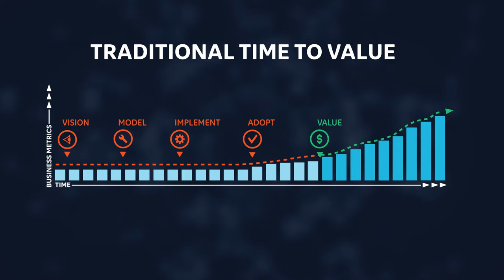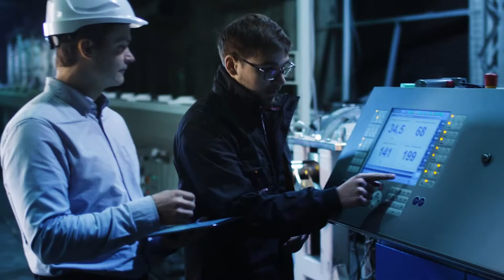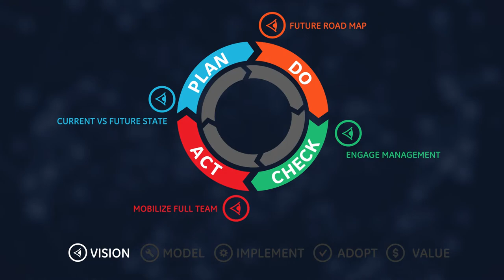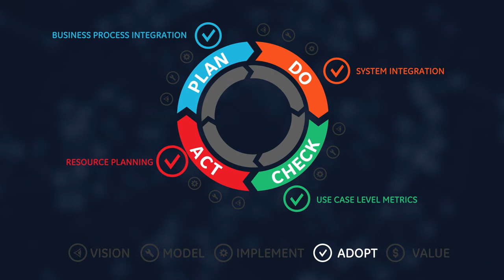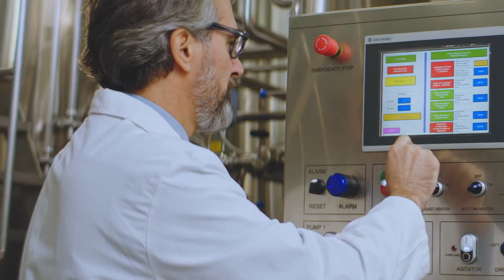GE Digital’s Program Success Framework for Process Transformation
Achieving business transformation is challenging ; it’s not only about getting better data and adopting digital solutions, but about creating sustainable process change and accelerating time to value. Traditional change efforts often run into challenges that extend time frames and limit potential. Your change management approach is the key to embracing change on an organizational level. You can accelerate time to value and raise your program potential by applying deep domain knowledge, best-in-class practices, and operational experience from GE Digital.

TRANSCRIPT:

Achieving business transformation is challenging ; it’s not only about getting better data and adopting digital solutions, but about creating sustainable process change and accelerating time to value. Traditional change efforts often run into challenges that extend time frames and limit potential.

Your change management approach is the key to embracing change on an organizational level. You can accelerate time to value and raise your program potential by applying deep domain knowledge, best-in-class practices, and operational experience from GE Digital. As an industrial leader, GE Digital continuously helps customers deploy improved methods tailored to their operations and their needs. Our domain knowledge informs a change management framework to guide your strategy and to create a set of best practices for continuously improving your operations.

A Success Framework for Change Management has been built from GE experience for you to best navigate change while driving new solutions. This framework overlays with ISO 55,000 and Continuous Improvement approaches. It is a pro-active set of activities to help you drive and sustain change. Addressing these key areas will drive your progress, monitor your value creation, and support your continuous improvement journey. GE Digital’s Success Framework assures best practices are applied across your organization, maximizes the value of your solution and guides where our services can best support your operational transformation. This Framework guides your strategic direction to make sure your tactical operations are optimized, drive value and achieve your goals.

We begin by helping you detail your current and desired state. With your vision, we help roadmap your strategy and evaluate how to achieve your goals, engaging both your leadership and your hands-on resources. Our holistic methodology optimizes time to value while your vision is being realized. As your vision becomes a concrete operating model, we help you set up process governance and map out both functional roles and program metrics. From leadership to operational staff this drives detailing of responsibilities so the everyone in your organizational can get behind the vision.  By leveraging established use cases, we help your staff understand how to operate and benefit from the solution. Our domain experts collaborate with your operational experts to train your staff in both theory and practice, ensuring the right people are given the right data to support their roles and support best practices.

Business Process changes are supported workflow templates and integrating disconnected systems. Use Case metrics make sure activities stay on track and adequate resources are planned for – to transform your operational outcomes in line with your goals. As part of a complete approach, it is key to see how well functions are working, and whether your desired changes are taking place. To measure progress, we help you create a focused definition of value to capture operational gains and risk avoidance. Value is tracked and communicated over time supporting your decisions and driving any needed corrections.

Driving change management strategically with leading activities and with rigor in tactical operations, you will see results at every level of your business, accelerating value and operational excellence.

Our Program Success Framework ensures all supporting activities and responsibilities within your business are strategic addressed and continuously improved. Together,  we  can  help you standardize  best  practices  within  your  system and validate  your progress toward your objectives. Using  GE’s  proven templates  and  change  management  techniques,  we help you define and drive  excellence, optimizing  your  operational journey in both the short and long term.